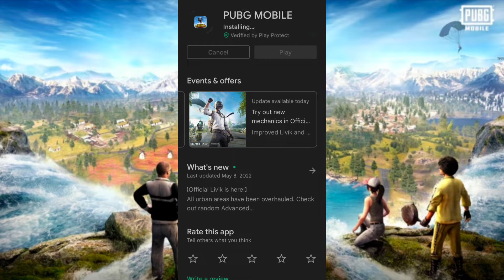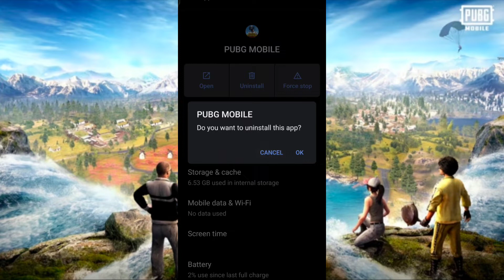How to update PUBG mobile 2.0 Global version | PUBG 2.0 update is Here